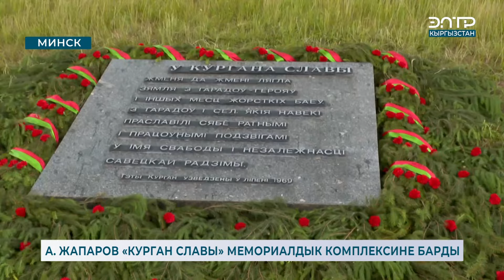А. ЖАПАРОВ «КУРГАН СЛАВЫ» МЕМОРИАЛДЫК КОМПЛЕКСИНЕ БАРДЫ